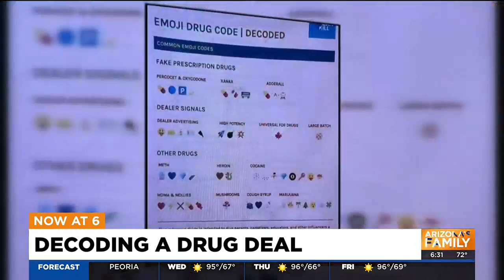Decoding a drug deal using emojis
“Our kids are inundated with information. They’re getting it every single day on social media."